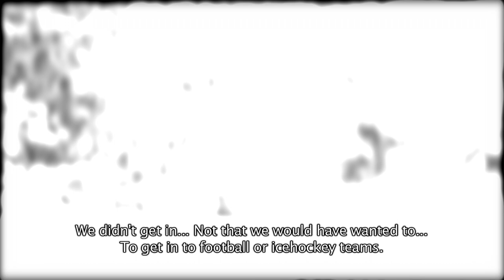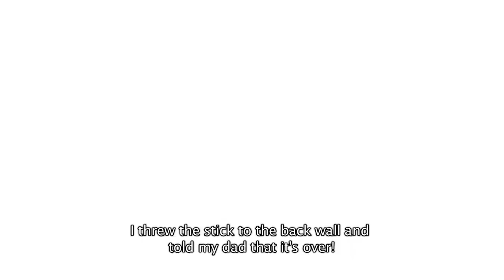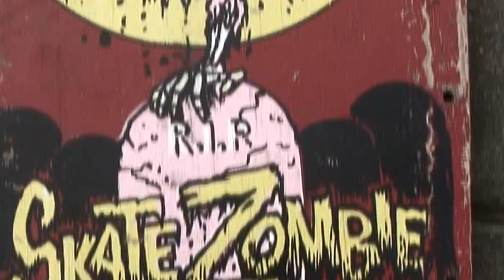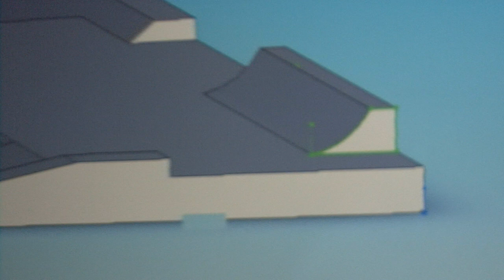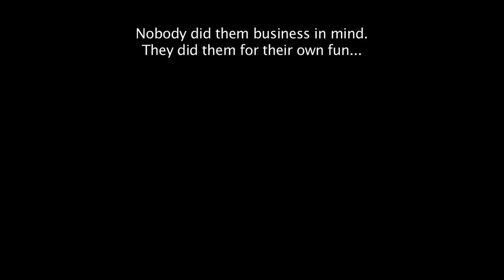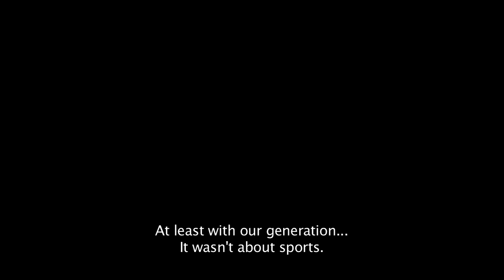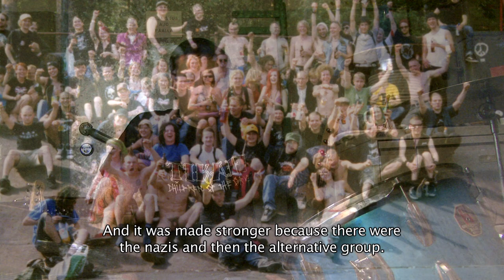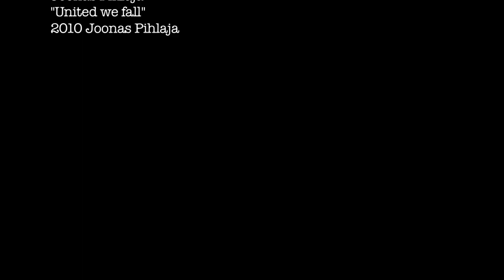SK8 OR DIE -dokumenttielokuva (eng subs)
SK8 OR DIE –dokumenttielokuva kertoo Joensuussa 90-luvulla skeittauksen aloittaneesta kaveriporukasta ja selvittää, miksi he eivät puhu urheilusta tai harrastamisesta vaan elämäntavasta.
Dokumentti tarkastelee myös sitä, kuinka rullalautailu on muuttunut ”lökäpöksyjen ajan tuhlauksesta”, yhdeksi tämän päivän suurimmista trendeistä.

Urbaanin ympäristön aggressiivinen haltuunotto, lama-ajan kirvoittama tee-se-itse mentaliteetti, musiikki, visuaaliset taiteet ja erilaisuuden kunnioittaminen olivat asioita, jotka erottivat skeittarit massasta. Nämä yhdistettynä erottuvaan pukeutumiseen olivat asioita, jotka aiheuttivat ongelmia 90-luvun Joensuussa, jossa myös rasismi nosti päätään.

Skeittarit elivät ja hengittivät kulttuuria, jonka he itse loivat ilman yhdistyksiä tai taustakoneistoa. Kuinka nämä entiset ”hylkiöt” suhtautuvat skeittaamiseen tänä päivänä, kun se on räjähtänyt valtavirtaan ja on yksi nuorison trendikkäimmistä harrastuksista. Voiko tämän brändihelvetin keskeltä löytää vielä saman kipinän ja jopa syyn elämiseen?

Ohjaus: Janne Tanskanen

"SK8 OR DIE is a documentary movie about a small group of skateboarders in the city of Joensuu, Finland during the 1990's.
Aggressive use of urban environment, Do-It-Yourself mentality - inspired by the global depression, music and visual arts and systematic anti-racism were things that separated skateboarders from the masses. These things combined with distinguishable clothing were enough to cause problems with the surrounding society and with the racist skinheads that emerged in the streets at the same time.

Skateboarders lived and breathed the culture that they created out of nothing, without organizations or fundings. How these former "outcast" feel about skateboarding today, when it has exploded to mainstream and it's been exploited by global companies and brands.  Can you still find the same spark? Or even a reason to live?"

featuring:

Mikko Vatanen
Samuli Kettunen
Ville Rönkkö
Toni Tarvainen
Jussi Rossi
Jukka Rossi
Jarmo Kuosmanen

Director: Janne Tanskanen
Premiere: 2011

Lenght: 44 min
Spoken language: Finnish
Subtitles: English